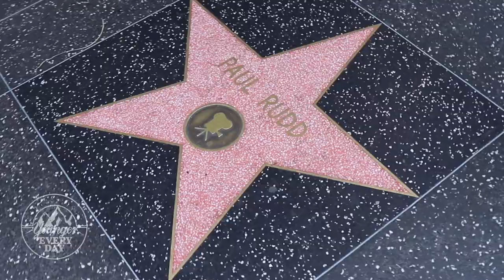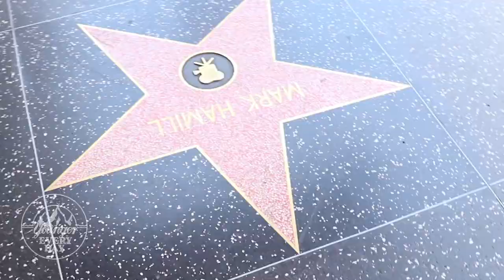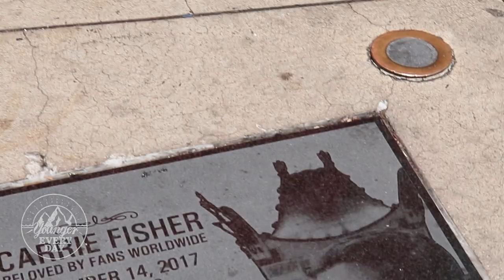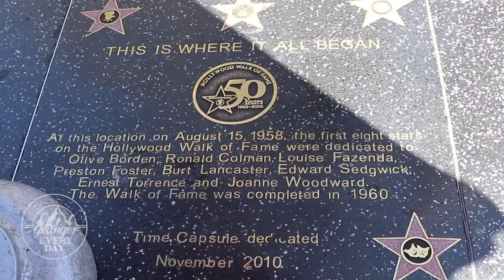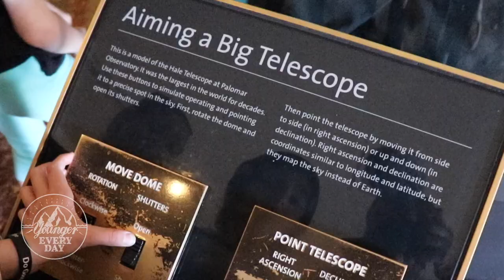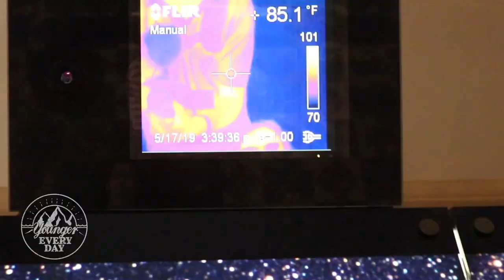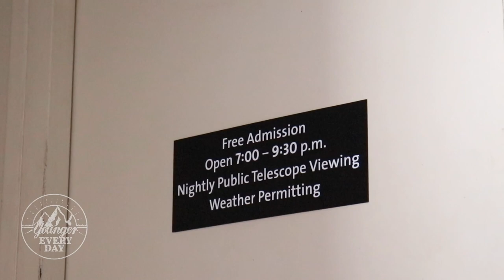Hollywood Walk of Fame Stars, Chinese Theater & Los Angeles Observatory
In this video, we take you along on our trip to Hollywood and the Los Angeles Griffith Observatory.

Canon T7i
Rode Video Mic Pro+
GoPro Hero4 Session
GoPro Hero5 Session
DJI Mavic Pro Platinum Drone

About this video:

In this video, we check out the Hollywood Walk of Fame stars, check out the Chinese Theater Hollywood, and visit the Los Angeles Observatory - also known as the Griffith Observatory.  The Walk of Fame Hollywood is fun.  We had a blast looking at the Walk of Fame stars for the actors and singers we love.  The Walk of Fame Hollywood is definitely worth checking out!  The Chinese Theater Los Angeles is a fun place to see the handprints, footprints and signature of your favorite stars.  The Chinese Theater handprints are very cool!  And finally, we went to see the Los Angeles Observatory view.  The Los Angeles view from Griffith Observatory might be the most spectacular one around!